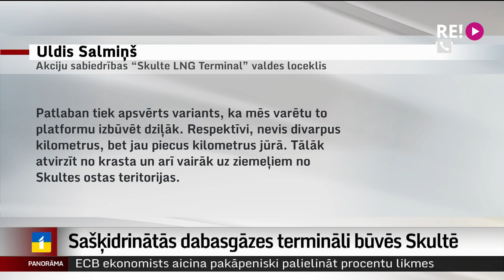Sašķidrinātās dabasgāzes termināli būvēs Skultē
Sašķidrinātās dabasgāzes termināli būvēs Rīgas jūras līcī pie Saulkrastiem. Tāds ir valdības šīsdienas lēmums. Ministru kabinets uzņēmuma “Skulte LNG Terminal” projektam par termināļa būvniecību jūrā pie Saulkrastiem piešķīra nacionālo interešu objekta statusu. Tam vajadzētu atvieglot projekta īstenošanu. Mērķis ir pabeigt termināli līdz 2024. gada rudenim. Vairāk stāsta Iļja Kozins.